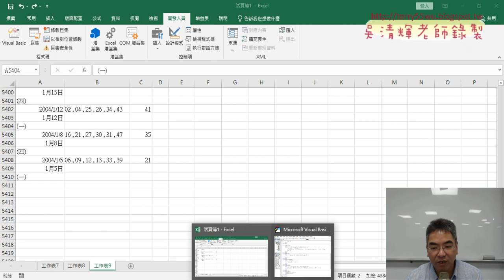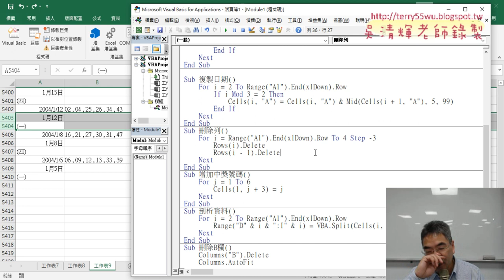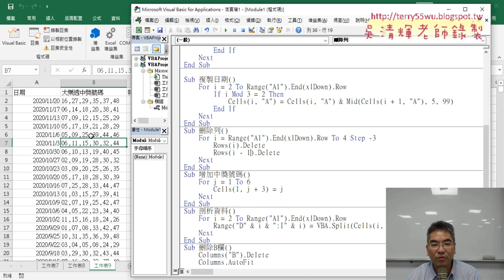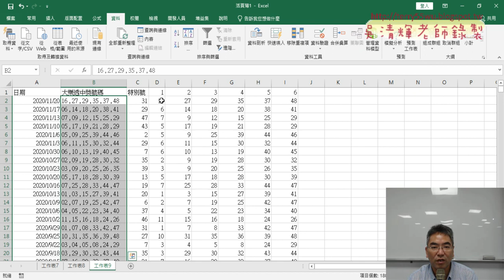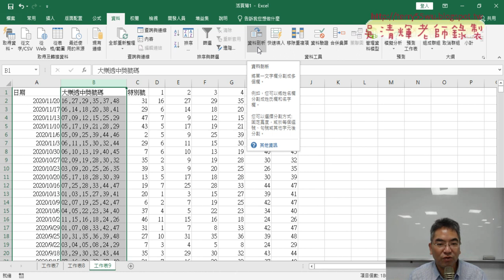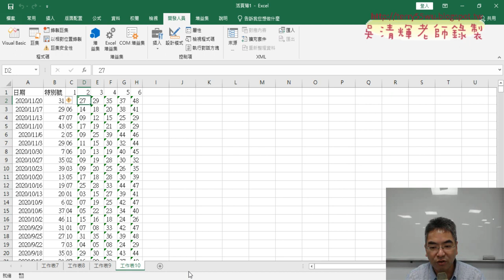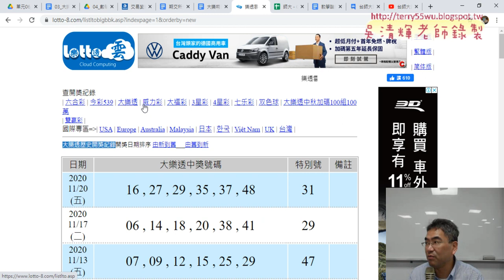05 刪除多餘列與剖析資料